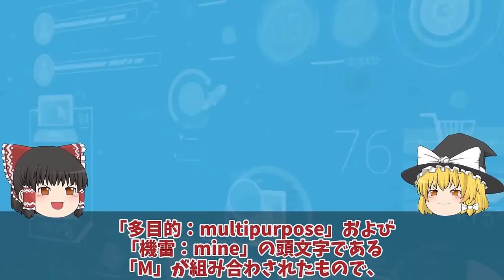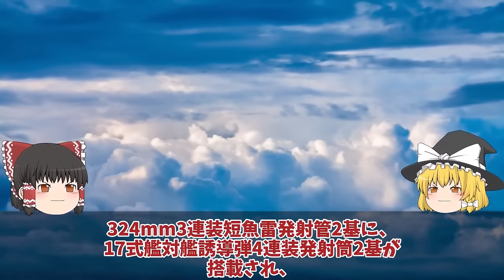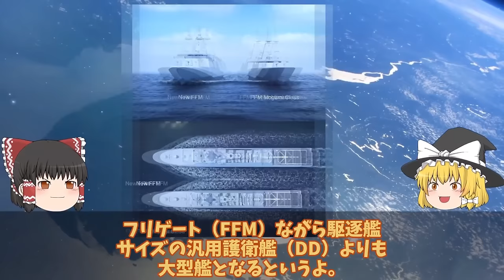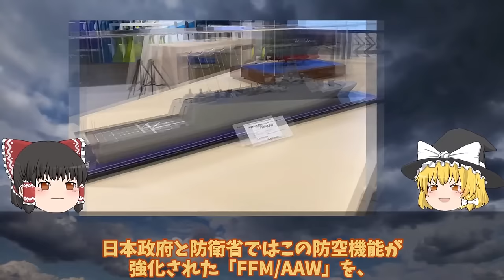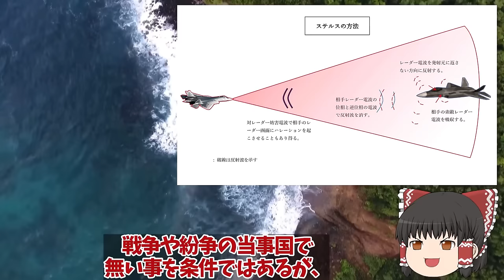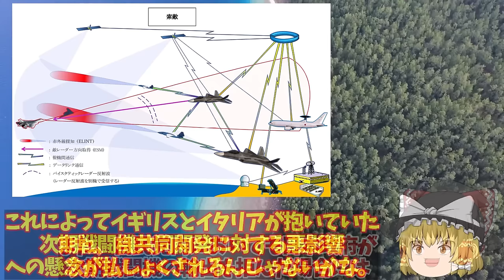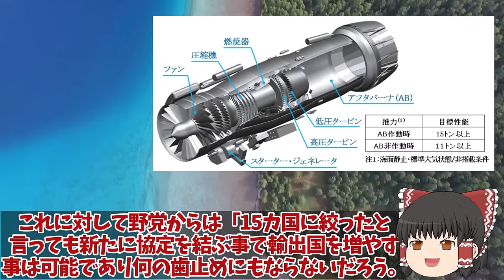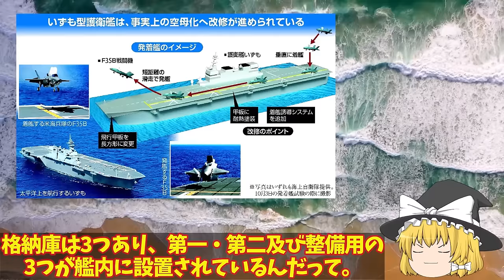【ゆっくり解説・軍事News】自衛隊最強スペシャル 防衛省本気で次期もがみ型ついに豪州輸出開始開フィリピンも注目！三菱悪魔的建造能力にVSL32基倍増【スペシャル・特集】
自衛隊最強スペシャル 防衛省本気で次期もがみ型ついに豪州輸出開始開フィリピンも注目！三菱悪魔的建造能力にVSL32基倍増【スペシャル・特集】

1防衛省本気で次期もがみ型ついに豪州輸出開始開フィリピンも注目！三菱悪魔的建造能力にVSL32基倍増？

2英国取りにキタXF9開発者も驚く次期XF9技術もっとヤバイ！F3戦闘機輸出15カ国限定で2035年配備開始？

3防衛省ついに次期空母建造計画発動いずも・かがマジでヤバい実力！護衛艦ひゅうが・いせの次世代無人機空母？

引用・転載「出典：海上自衛隊ホームページ」
引用・転載「出典：航空自衛隊ホームページ」
引用・転載「出典：陸上自衛隊ホームページ」